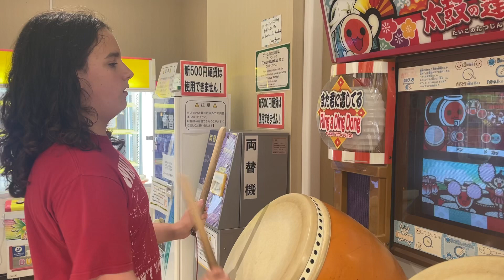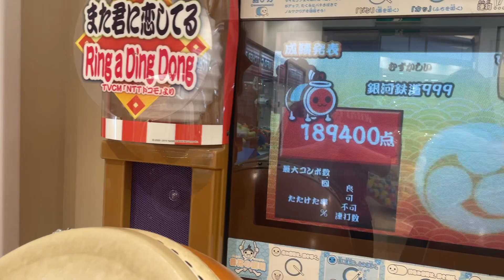Playing taiko no Tatsujin in Japan ￼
Yep I’m in Japan.￼